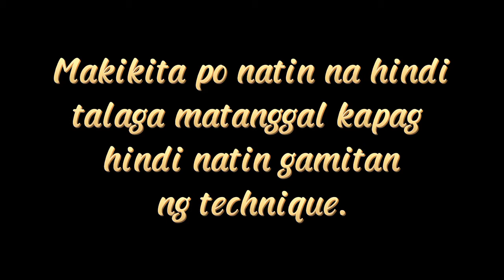Paraan Kung Paano Tanggalin Ang Flower Pot Sa Isang Hulmahan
Pinapakita sa video na ito ang mga paraan kung paano mapadali ang pagtanggal ng molder sa flower pot na gawa sa semento.